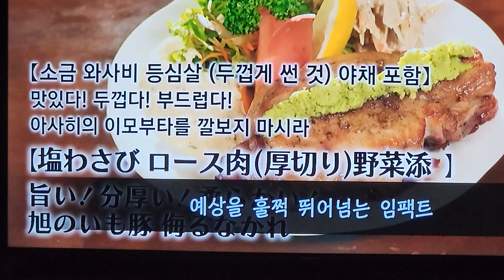소금 와사비 등심살 두껍게 썰어